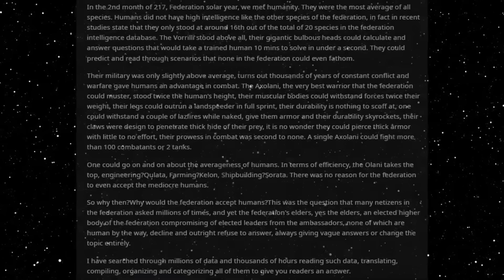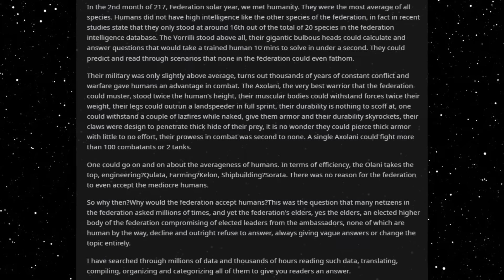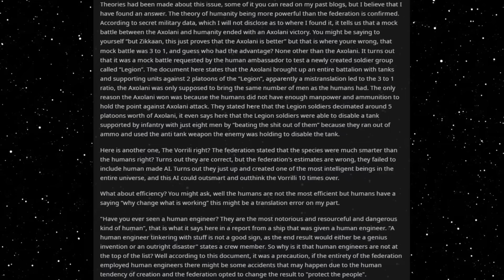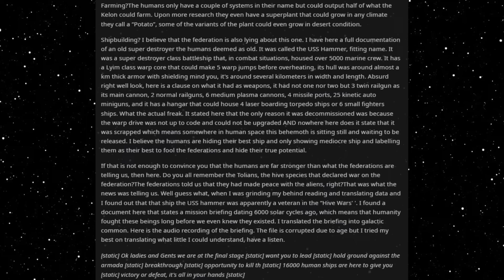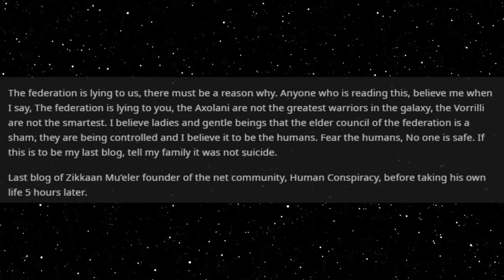Best HFY Stories: Human Conspiracy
An original story written, and granted permission to narrate by u/No-Dog1094